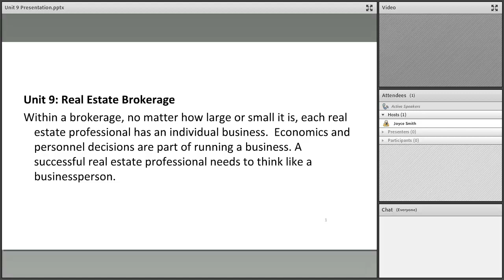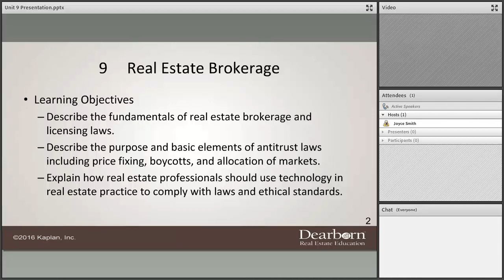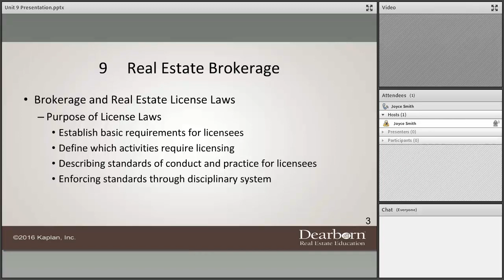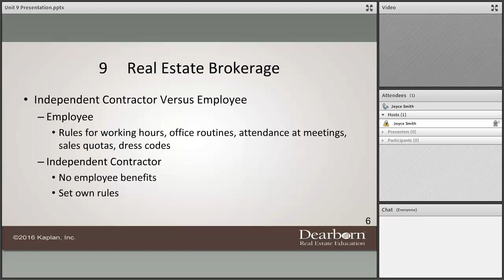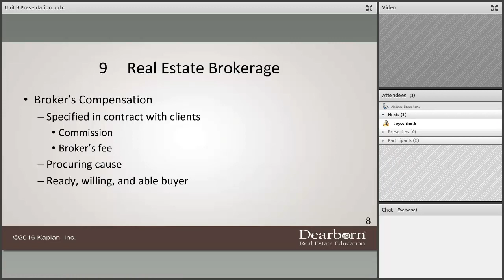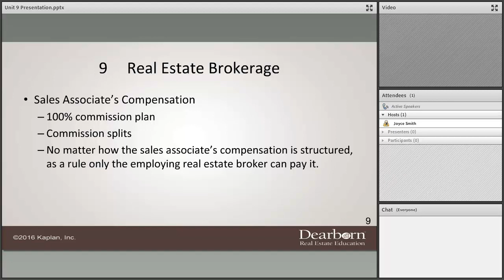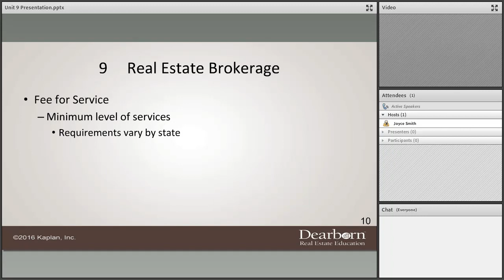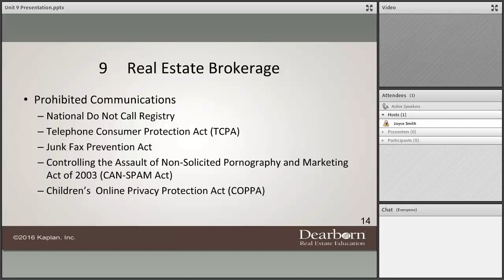Unit 9 Principles & Practices